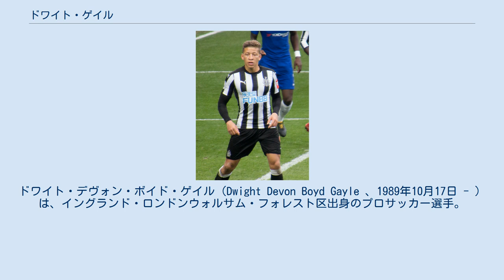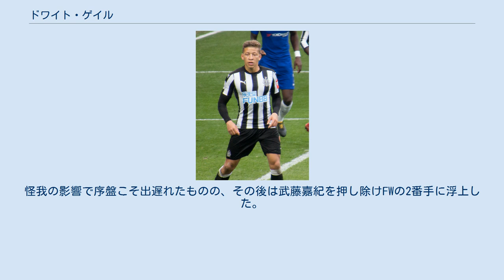ドワイト・ゲイル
ダゲナム・アンド・レッドブリッジFCの選手
ビショップズ・ストートフォードFCの選手
ピーターバラ・ユナイテッドFCの選手
ウォルサム・フォレスト区出身の人物
ドワイト・デヴォン・ボイド・ゲイル（Dwight Devon Boyd Gayle 、1989年10月17日 - ）は、イングランド・ロンドンウォルサム・フォレスト区出身のプロサッカー選手。
 アーセナルFCの下部組織出身。
しかしプロ契約には至らず、2009年にノンリーグのスタンステッドFCに入団した。
 2011年夏、フットボールリーグ2のダゲナム・アンド・レッドブリッジFCに移籍し、すぐにカンファレンス・ノースのビショップズ・ストートフォードFCにレンタル移籍。
 2012年11月、ピーターバラ・ユナイテッドFCに買い取りオプション付きのレンタルで加入。
2013年1月、買い取りオプションが行使され50万ポンドでピーターバラに完全移籍。
 2013年7月、プレミアリーグに昇格したクリスタル・パレスFCに450万ポンドで移籍。
8月のトッテナム・ホットスパーFC戦で念願のプレミアリーグデビュー。
同月のサンダーランドAFC戦で加入後初ゴール。
当時優勝争いを演じていたリバプール相手に後半36分と43分に立て続けにゴールを挙げリバプールを優勝争いから引き摺り下ろした。
 2016年7月、フットボールリーグ・チャンピオンシップに降格したニューカッスル・ユナイテッドFCに移籍。
9月のノリッジ・シティFC戦と12月のバーミンガム・シティFC戦でハットトリックを達成するなどチームの得点源として活躍、リーグ優勝と1年でのプレミアリーグ復帰に大きく貢献した。
 2018年8月6日、サロモン・ロンドンと入れ替わる形でウェスト・ブロムウィッチ・アルビオンFCにレンタル移籍。
チャンピオンシップで24ゴールを挙げ好調を維持した。
 2019-20シーズンはニューカッスルに復帰。
新監督のスティーヴ・ブルースはアストン・ヴィラFCらを率いていた時にゲイルの加入を何度も試みていた。
怪我の影響で序盤こそ出遅れたものの、その後は武藤嘉紀を押し除けFWの2番手に浮上した。